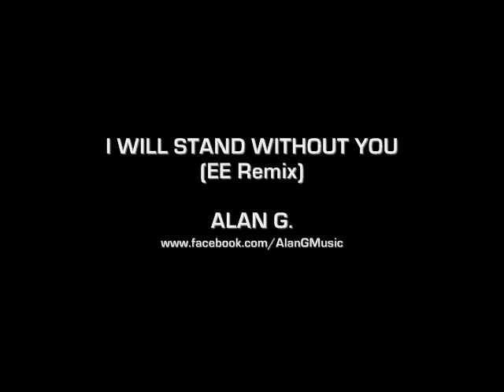I WILL STAND WITHOUT YOU (EE Remix) - by ALAN G.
from ALAN G.'s album "EXILE EXTENDED" - part of the multi-album song-cycle telling the story of our young gay hero, Billy.  "Exile Extended" continues to recount his adventures and challenges after running away from home and living life on the streets - and does so with thrilling remixes of original songs from the “Exile” album.